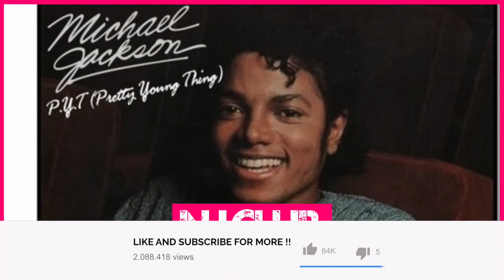PYT (JERSEY CLUB MIX) - ABE201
Listen to "PYT" Club Mix by ABE201.